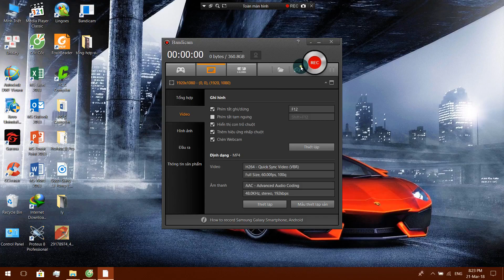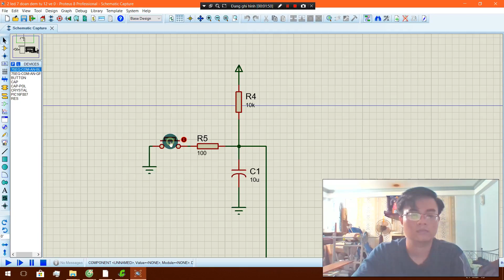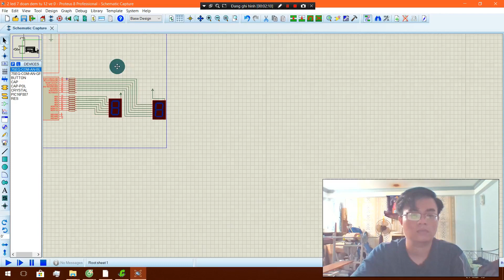BT3- 2 led 7 đoạn. Đếm 12-00 + nháy-- -- 3 lần + đếm 00-12 - Lư Minh Triết - MSSV-16151093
Sau khi vào lại được lại account youtube của thầy em xin nộp  lại bài